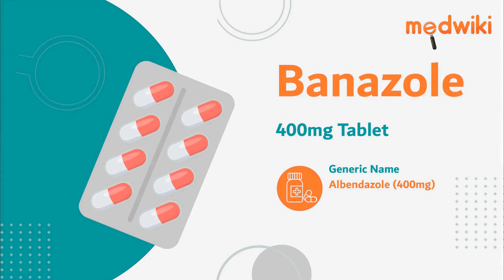Banazole 400mg Tablet | Uses, Work and How to take In English.